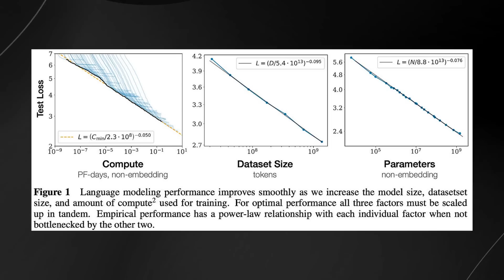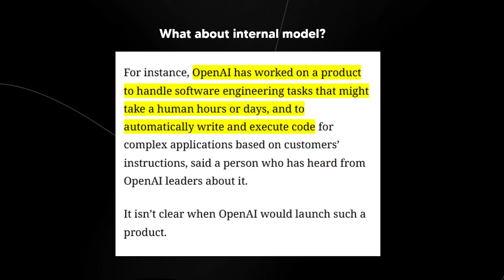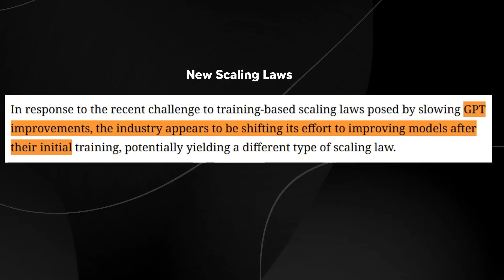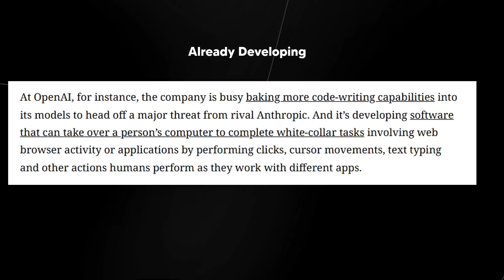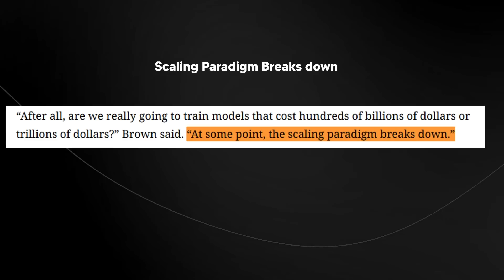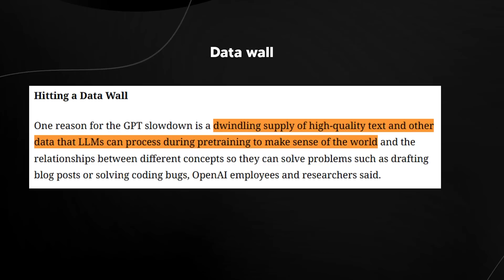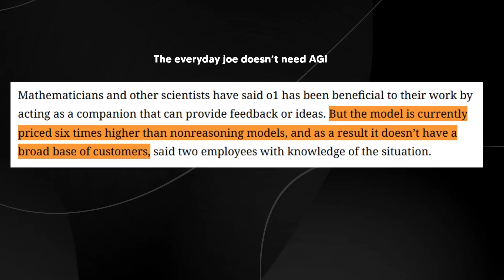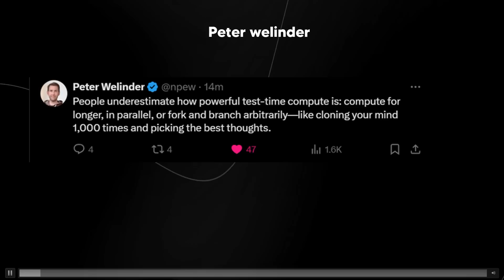GPT-5 Is Slowing DOWN! (OpenAI Orion News)